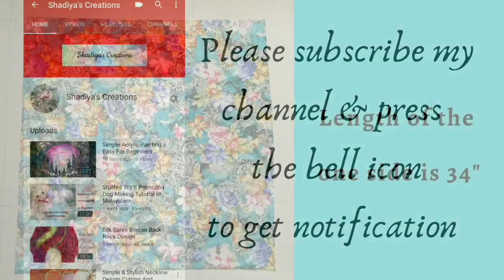Hanky Cut Frock Cutting And Stitching Tutorial || Double Layer Square Circle Frock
This video explain how to cut and stitch double layered square circle frock